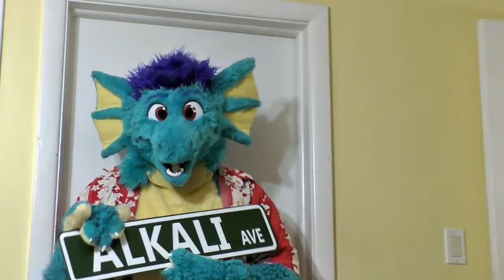Fursuit Friday: The Sign